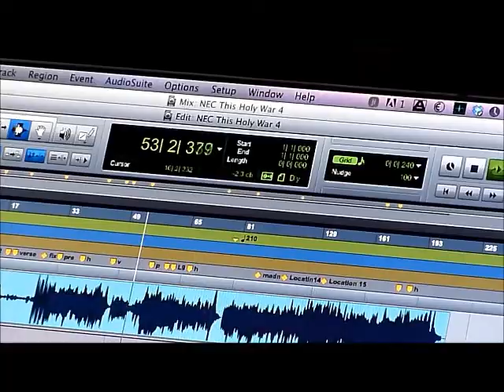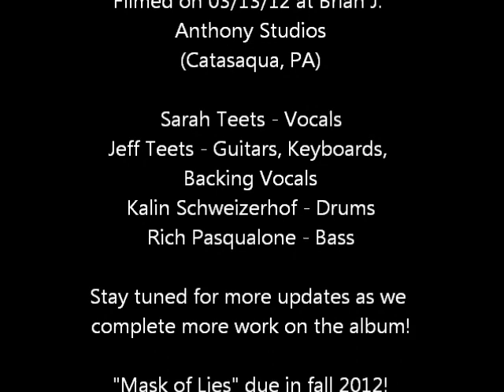MindMaze - Mask of Lies Album Recording - Rhythm Guitar 1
MindMaze's Jeff Teets tracking rhythm guitars for the band's full-length debut album at Brian J. Anthony studios! MindMaze's "Mask of Lies" is due in fall 2012!